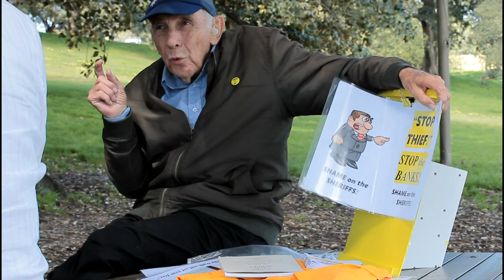The Commonwealth and The Courts - September 2022 - Part 6 of a new nine-part series with John Wilson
John Wilson has a free public meeting and major gathering on Monday 26 September 2022 in Sydney at the Parramatta RSL Club... 2 Macquarie Street, Parramatta NSW 2150, at the corner of O'Connell Street... 7.30pm... free of charge... no entry fee... John Wilson will be presenting this important occasion.

In this video, he talks about the banks and their collusion with the judiciary over variable interest rate loans.

John Wilson: juriesrus.com.au...